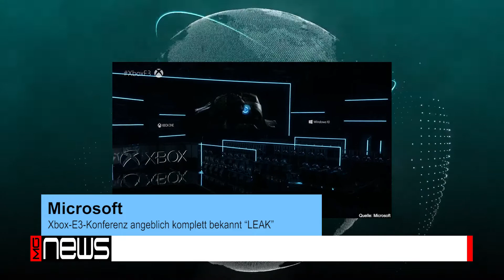THQ Nordic kauft Piranha Bytes! Xbox E3 Show LEAK! ★ Games News ★ [HD] ★ German | Deutsch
Was ist in der letzten Woche so geschehen? Kein Problem wir beantworten euch diese Frage. In unserem News Format schauen wir was so in der Gamesbranche geschehen ist und was bekannt gegeben wurde.

Xbox E3 Showcase "LEAK"

- Gears 5
- Gears Tactics
- Halo Infinite
- Ori and the Will of the Wisps
- Bleeding Edge
- The Outer Worlds
- Cyberpunk 2077
- Age of Empires IV
- Fable (Revoot)
- Sea of Thieves (Inhalte)
- Battletoads
- Project xCloud
- Xbox Lockhart/Xbox Anaconda
- MechAussault
- Forza Motorsport
- Capcom Big Titel - Dead Rising 5?
- Weitere Spiele Japanischer Entwickler
- Next Gen-Spiel von Rare
- Perfect Dark-Reboot
- Studio-Übernahmen (IO Interactive, Relic Entertainment, Asobo)

Was haltet ihr von der Übernahme von Piranha Bytes durch THQ Nordic?

Auf welche Verfilmung, welches PlayStation Spiels würdet ihr euch freuen?

Was haltet ihr von der Launcher-Flut? Ist GOG Galaxy 2.0 die Lösung? Würdet ihr es nutzen?